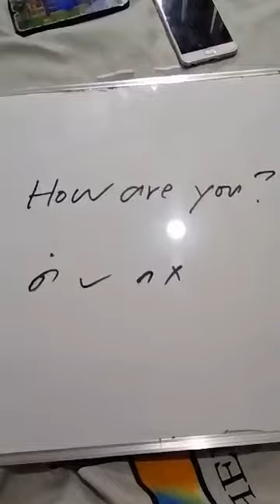short story. pls don't forget to subscribe. thank you so much.